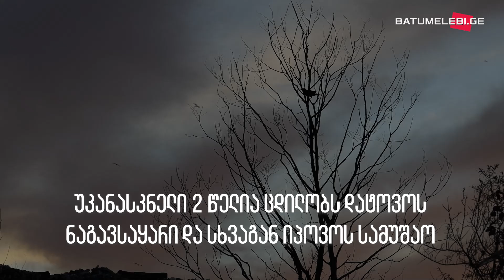„ჩემი ადგილი არსად იყო“ - როგორია, როცა ნაგავსაყარზე ცხოვრობ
გოჩა დუმბაძე 13 წელია ნაგავსაყარზე ცხოვრობს. პირველად 2009 წელს მივიდა. იმ ზაფხულს თურქეთში ბევრი იმუშავა, აღებული ხელფასით სხვადასხვა საყოფაცხოვრებო ნივთი იყიდა, ცოტა ფულიც წამოიღო და საქართველოში დაბრუნდა. სარფის საბაჟოზე ყველაფერი ჩამოართვეს.